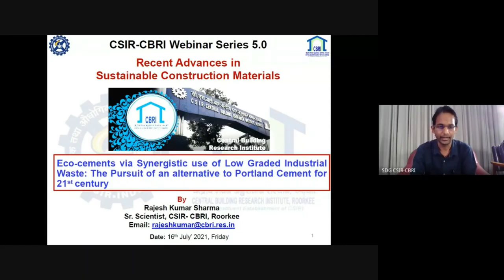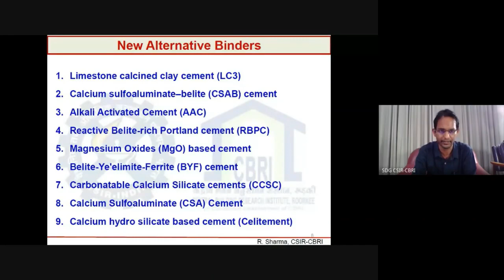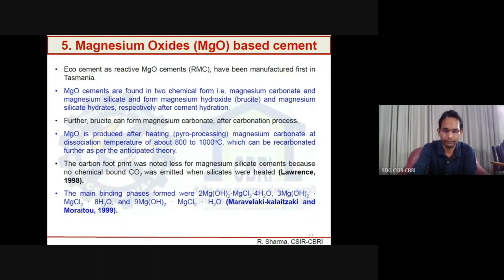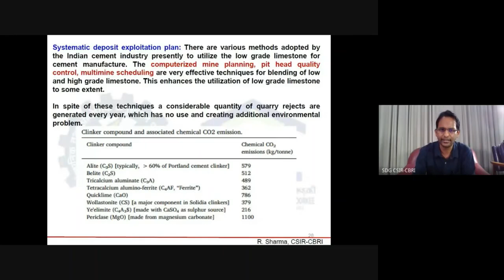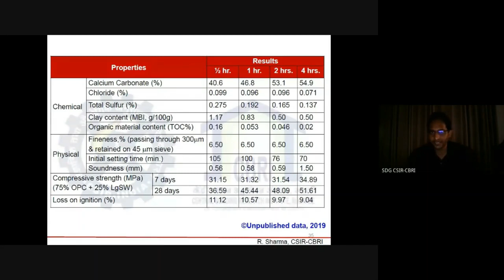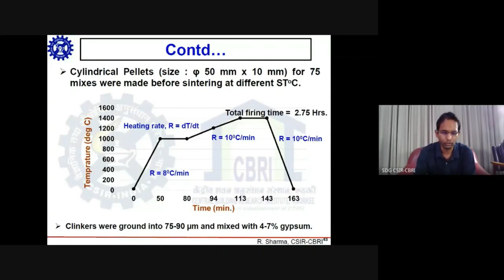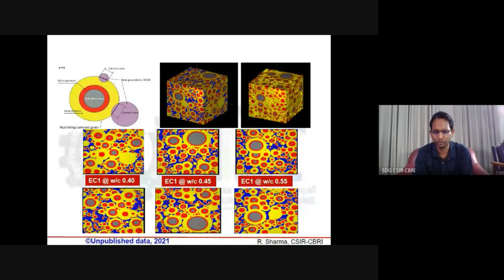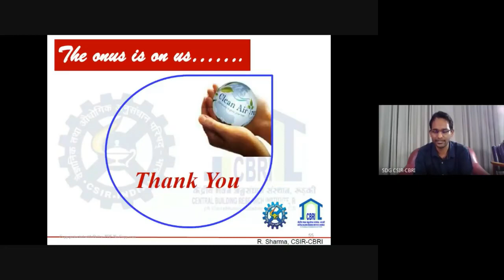Eco cements via Synergistic use of Low Graded Industrial Waste : CSIR CBRI, Roorkee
Cement, Waste use, Sustainability, Waste to Wealth